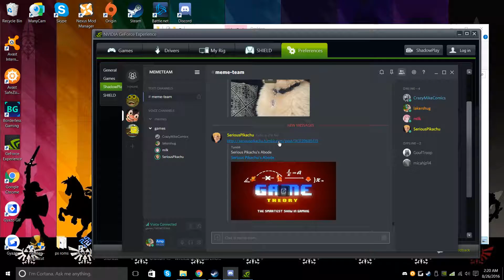test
we testing